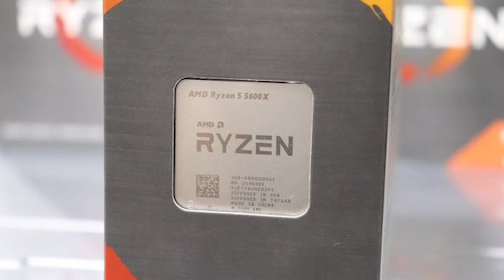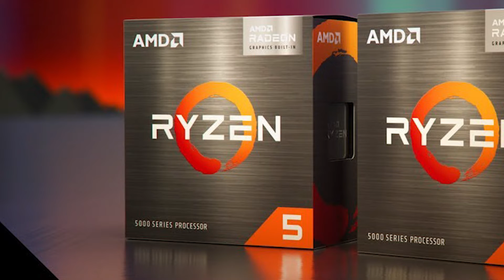Intel Core i5 12600K and Ryzen 5 5600X Processor Comparison | What's the difference ?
In this video you will see comparison between intel i5 12600K and Ryzen 5 5600X

Processor:
(3200G link because my Ryzen 1200 is discontinued)

Graphics Card:

Liquid Cooler:

Cabinet(Don't Buy):

Mechanical Keyboard:

Gaming Mouse:
My Gear 🎥